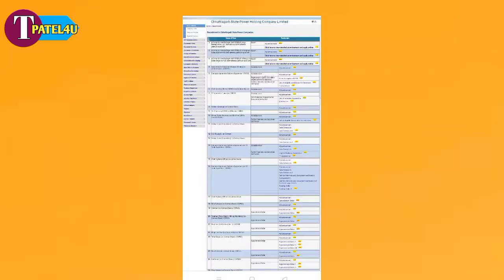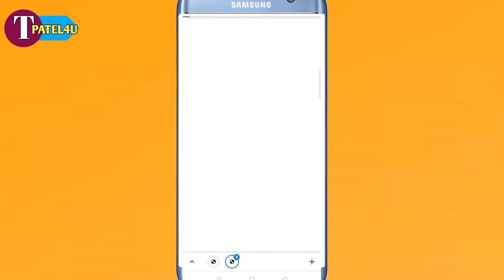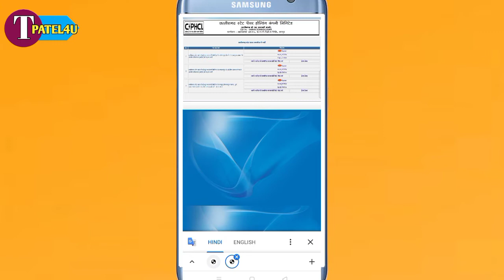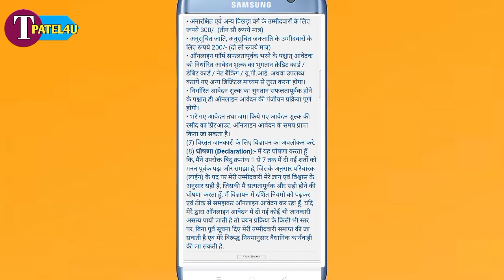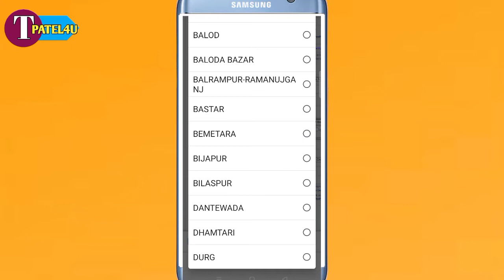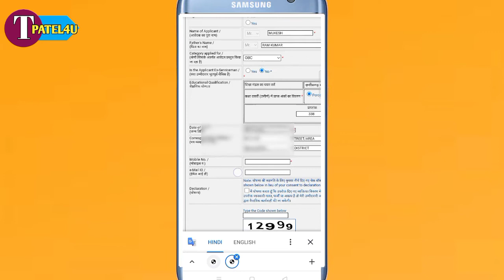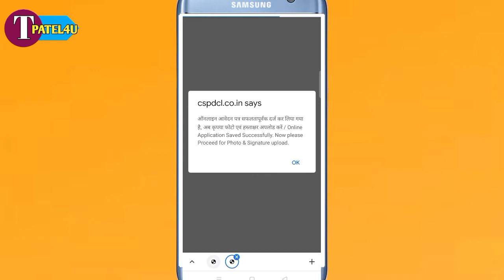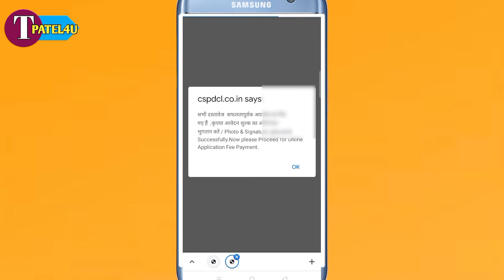cspdcl cg bhijli form online mobile se apply || bijli vibhag recruitment kaise bhare 2021 hindi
Cspdcl recruitment vacancy 2021,
Bijali e vibhag Chhattisgarh Bharti 2021, bijali vibhag vecancy, Chhattisgarh lineman vacancy notification, cspdcl Chhattisgarh online form Kaise bhare, bijali bil vibhag lineman mobile se Kaise bhare, bijali vibhag 1500 post Kaise bhare, cseb bijli vibhag CG mobile se apply kaise karen, cg bijli vibhag vacancy 2021,cg bijli vibhag vacancy 2021 syllabus,cg bijli vibhag vacancy 2021 qualification

Techpatel4u tech patel4u